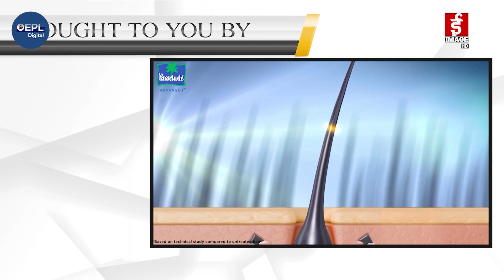Eleena ले मागिन माफि ! Nishan को डिभोर्सको कुरा के हो ? || Gossip Point - EP 27 || Eleena Chauhan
Original Entertaiment Pvt.Ltd
Presenter/ Producer : Amrita Khanal
Guest : Eleena Chauhan
Concept : Shirisha Poudel
Script : Amrita Khanal
Camera :KP Timlsina / Susan Thatal / Suraj Dhami
Edit : Manish Shrestha
Graphics : Roshan Dhukdhuki

यस च्यानलमा रहेका गीत, संगीत तथा भिडियोहरु कपि, डाउनलोड गरी अन्य च्यानलमा अपलोड गरेको पाएमा प्रचलित कानुन बमोजिम कडा भन्दा कडा कारबाही गरिनेछ ।